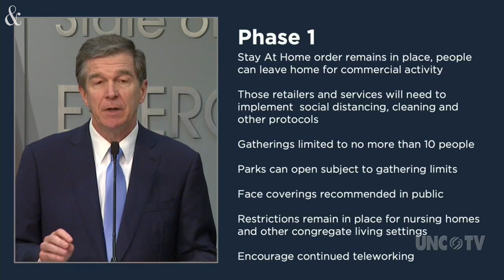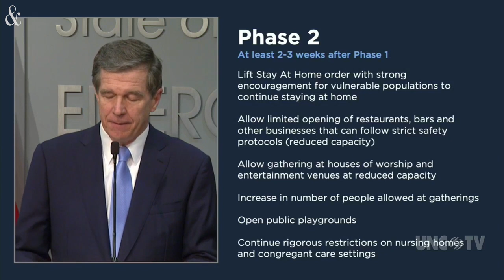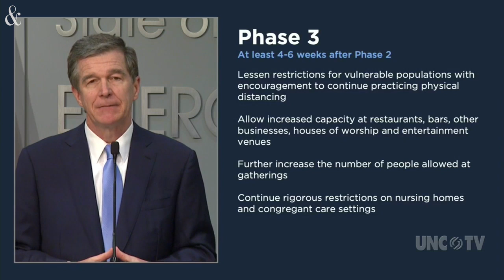NC Gov. Roy Cooper outlines 3 phases the state is implementing to ease COVID-19 restrictions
North Carolina Gov. Roy Cooper on April 23, 2020, outlines three phases the state is implementing as it looks to ease the COVID-19 restrictions in place to help slow the spread of coronavirus cases.